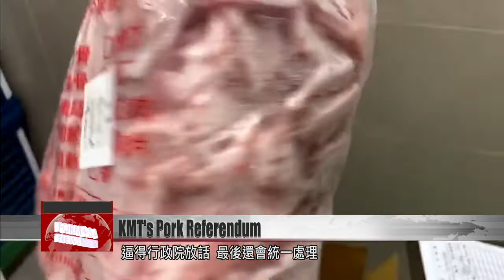KMT launches referendum campaign against pork imports with ractopamine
The KMT said Monday that its fight to block U.S. pork containing ractopamine isn’t over. In a press conference, the party said it will rally its 22 local council caucuses behind a national signature drive, to put the pork issue on a referendum next year. The signature drive is already underway, with the goal of collecting 500,000 signatures by March 2021. Also underway are efforts by Taichung and other KMT-controlled regions to close off their borders to U.S. pork.

The battle at the Legislative Yuan is over, but the KMT hasn’t given up. At a press conference on Monday, the opposition party announced it will mobilize its caucuses in 22 local councils to overturn the ban’s lifting with a referendum. The party hopes to gather 500,000 signatures by the end of February 2021.

Johnny Chiang
KMT chairman
The DPP had foisted this ractopork policy upon Taiwan, as if launching a surprise attack. This government, especially the Executive Yuan, is lacking in communication with society. On top of that, the self-castration of the DPP legislative caucus and this whole series of developments serve to highlight two major failings of the DPP government. The first is the deterioration of our representative democracy. The second is the deterioration of food safety management mechanisms.

Chen Ting-pei
DPP lawmaker
Don’t let your political moves undermine our epidemic prevention efforts. Keep that in mind, KMT, please.

Ahead of the lifting of the import ban, several local governments have produced local ordinances that ban any amount of ractopamine in pork. The ordinances conflict with national policy, and they vary from region to region. In response, the Executive Yuan said it planned to streamline all regulations across Taiwan.

Johnny Chiang
KMT chairman
Premier Su Tseng-chang is clearly not really interested in addressing the concerns people have. If you’re going to ask local governments to have all the same policies as the central government, then please, go ahead and ask the same of your central government agencies: the Ministry of National Defense, the Ministry of Education, the Ministry of the Interior. Ask them all to be completely in line with the Executive Yuan, with you, Premier Su. Ask the Legislative Yuan too.

In KMT-controlled Taichung, a local ordinance bans the transport of pork with any amount of ractopamine. As Taichung is a major transport hub in Taiwan, reporters asked the city’s health chief whether the rule would be enforced via highway checkpoints.

Tseng Tzu-chan
Taichung Health Bureau
It’s more the case that there will be controls at the origin of the product and at the end point. Because before the product gets eaten, we have to inspect and do lab tests. We will focus on the origin and the destination. Managing the parts in the middle – pertaining to production and transportation – would be too monumental a task due to our limited manpower. So on that front, we will delay enforcement.

All guns blazing, the KMT is taking its battle against U.S. pork to the local level, setting up a local-central clash that will prove a big test for the Tsai administration.